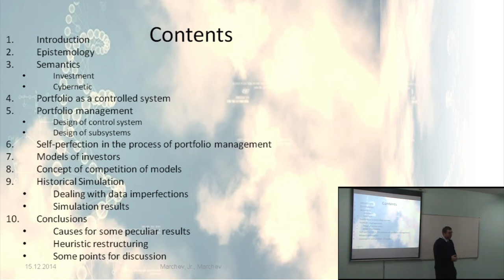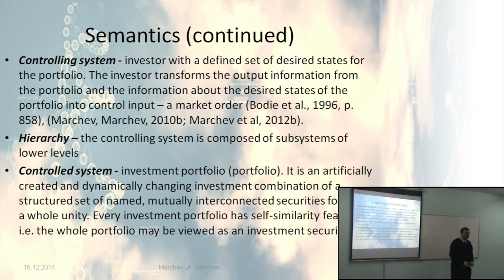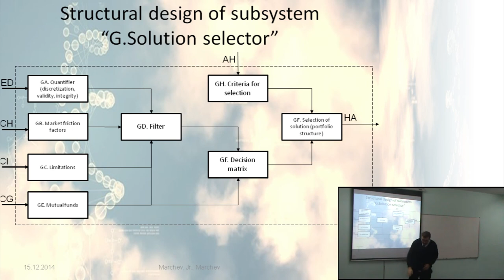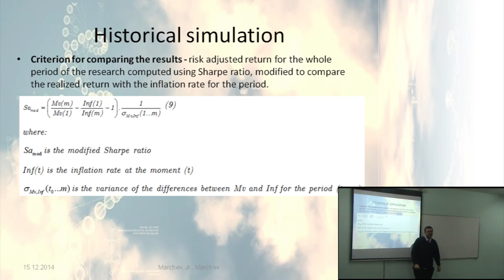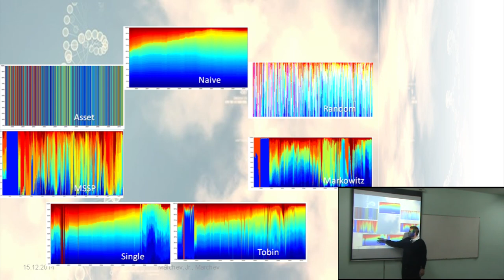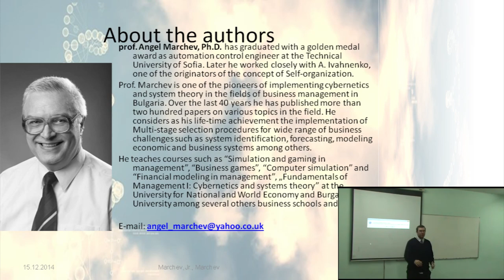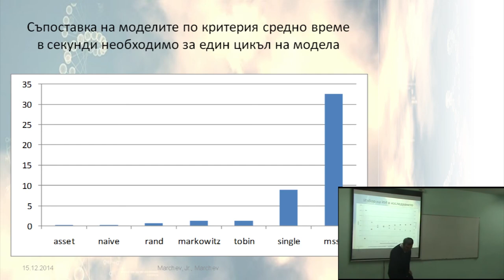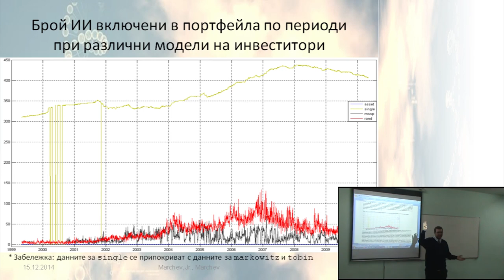Кибернетичен подход при управление на инвестиционни портфейли (версия с презентация)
"Кибернетичен подход при управление на инвестиционни портфейли" (версия с презентация), Ангел Марчев, мл., Лекция пред Data Science Society. 10.Декември.2014